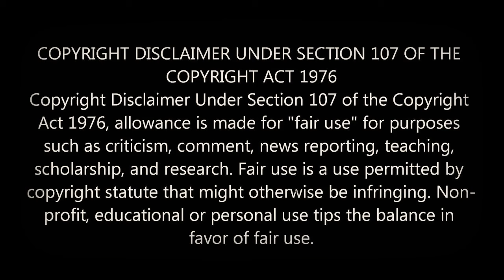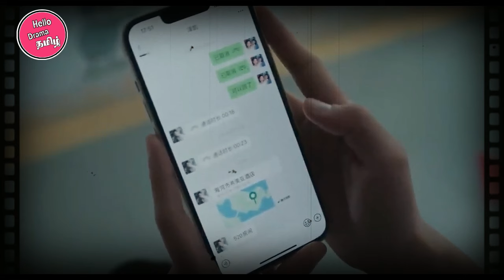ரகசிய காதல் கதை CHINESE DRAMA EPI 06| hello drama Tamil | Korean drama | Thai drama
ரகசிய காதல் கதை CHINESE DRAMA EPI 06
Hello everyone I welcome you to my hello drama Tamil channel what is the drama we are going to watch today ( ரகசிய காதல் கதை CHINESE DRAMA EPI 06 ) don't pass after watching this video please post your comments in the comment post share this video with your friends don't forget to subscribe this channel come back thank you hello